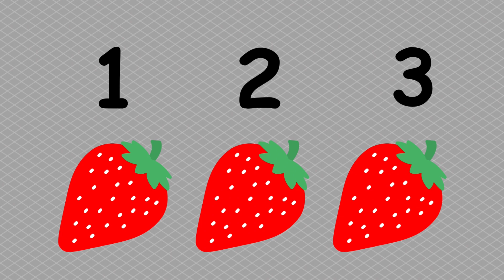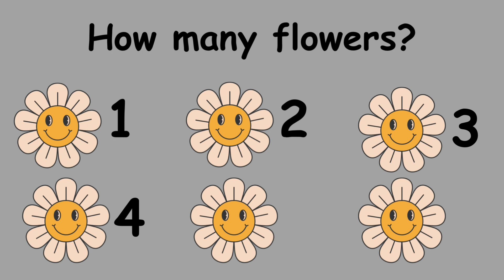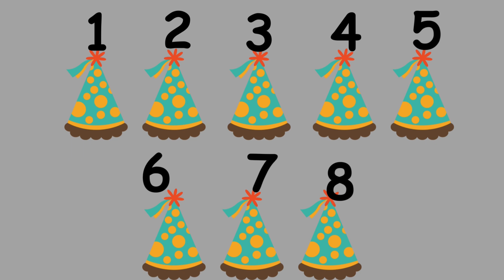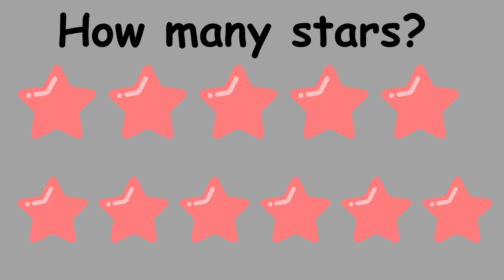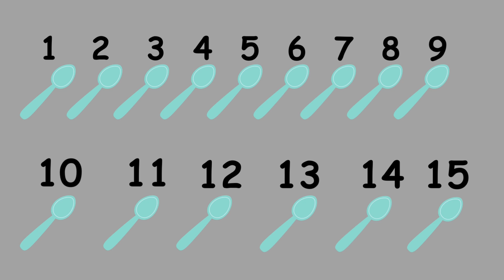Best learn numbers by counting objects| Learn 1 to 15 for kids, preschoolers, nursery kids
This video is made for kids to learn in fun and creative way.